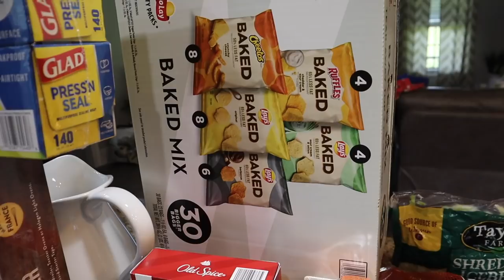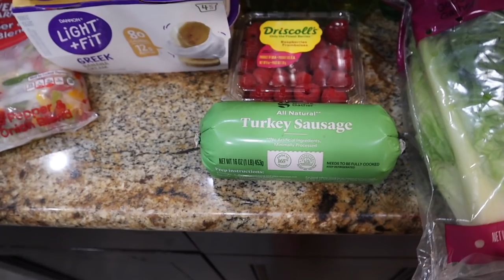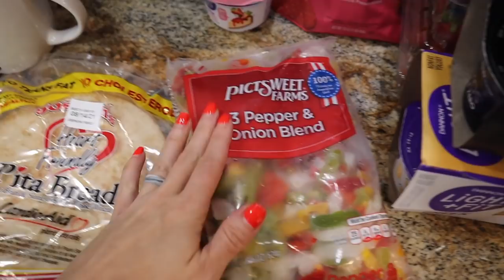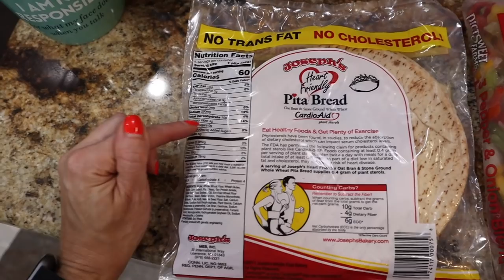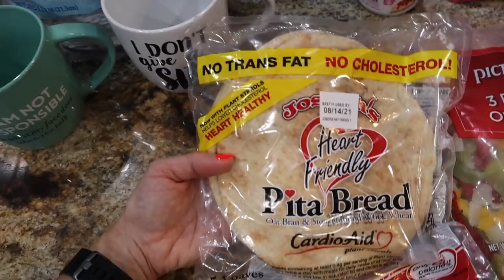LOW CALORIE GROCERY HAUL | SAM'S CLUB & TARGET | NICOLE BURGESS WEIGHT LOSS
IMPERFECT FOODS:
The link below will get you $51 off your first order!
THIS MONTH ONLY!

Use Code: EAQSA